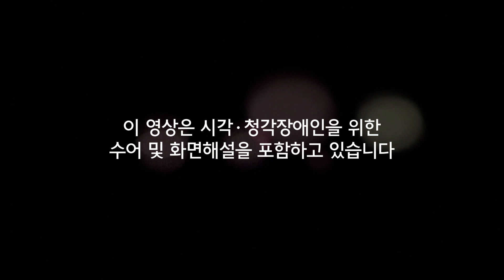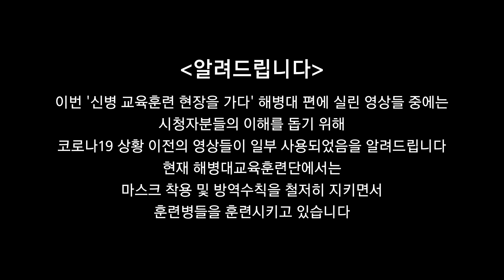[배리어프리]해병대 신병 교육훈련의 모든 것 [국방홍보원]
해병대 신병 교육훈련의 모든 것 [배리어프리 버전]

[안승회 기자의 군금해] 해병 이렇게 만들어진다
00:08 해병대 DI
00:22 (군가) 팔각모사나이 목소리!
01:56 오와 열!
02:13 극기주 훈련이란?
02:40 PT 악!
03:11 하나에 가장 큰! 둘에 목소리!
04:12 해병대DI 김동철 중사 인터뷰
05:12 무적! 해병! 각개! 전투!
05:18 (군가) 브라보 해병
06:45 사이렌 소리로 시작되는 극기주 어떻게 진행되나
07:13 무박 천자봉 고지정복 훈련
08:01 해병에게 빨간명찰의 의미
09:04 해병대 훈련교관 DI
11:33 공수기초 훈련
12:10 전투수영, 이함 훈련

* 1년 전 업로드했던 '안승회 기자의 군금해 해병은 왜 빨간명찰 달 때 눈물을 흘릴까?' 영상을 시각 장애인과 청각 장애인을 위한 배리어프리 버전으로 재제작한 콘텐츠입니다. 이전 영상으로 지금과 일부 다른 부분이 있을 수 있습니다.